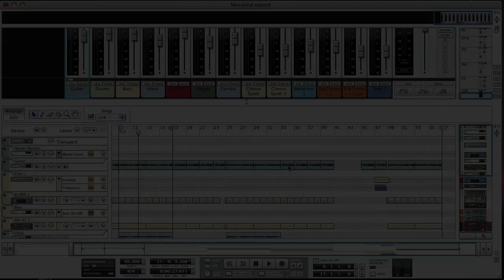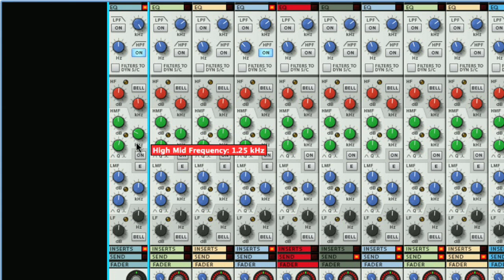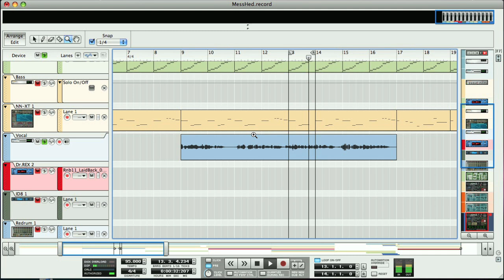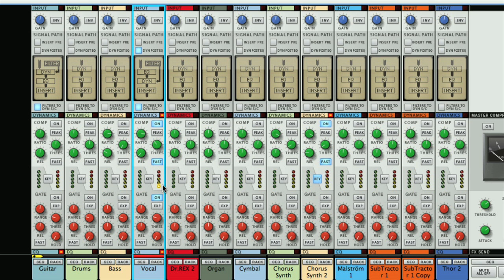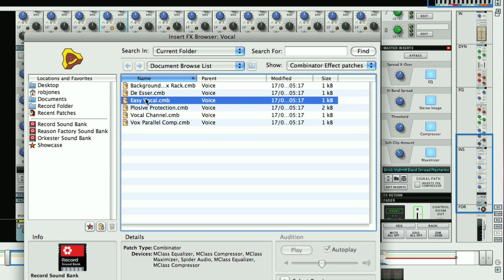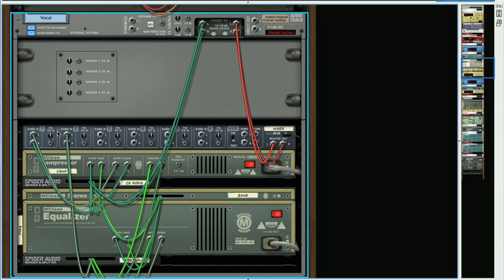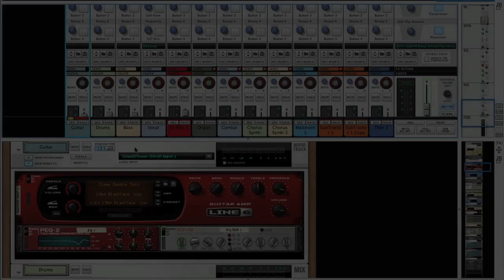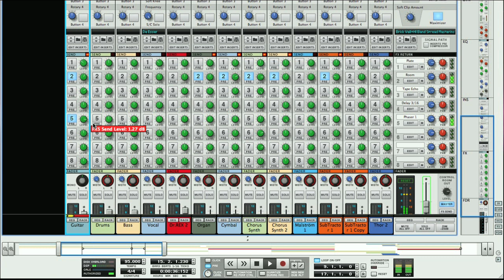Propellerheads Record Tutorial - Overview of the SSL based mixer and FX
shows us round Record's new SSL mixer console, flexible FX processing, and routing options for your production sessions. Part 2 of 3 with Rob Jones.